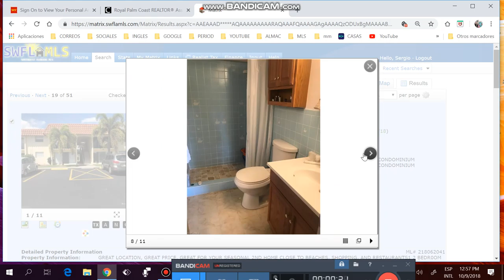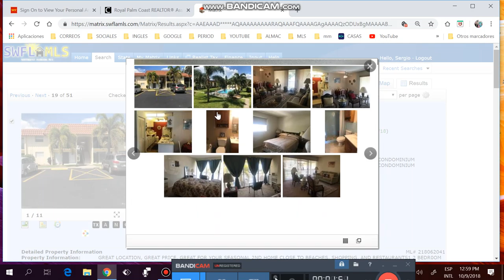Casa piscina , 3/2/2 de mas de !400fts,financiada, sergio #